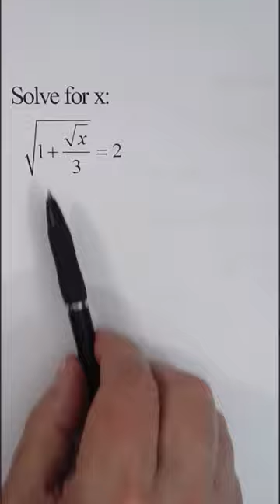0060 RADICAL EQUATION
EQUATION WITH SQUARED ROOTS